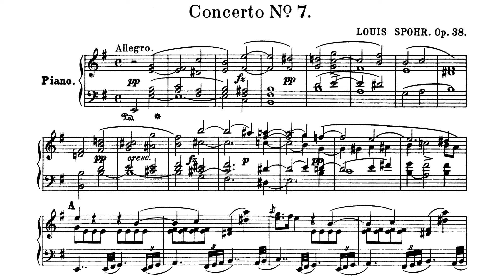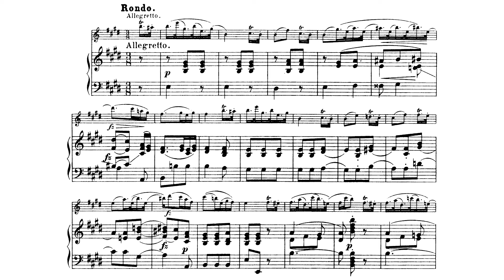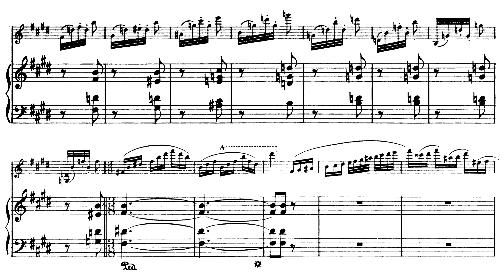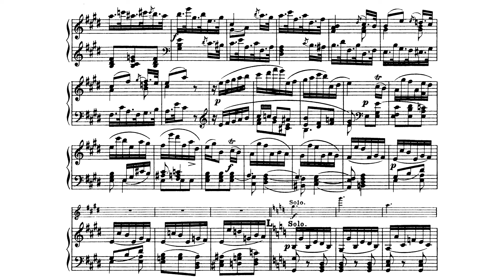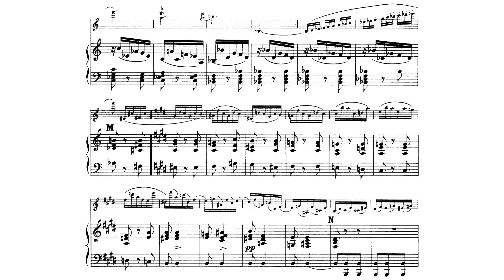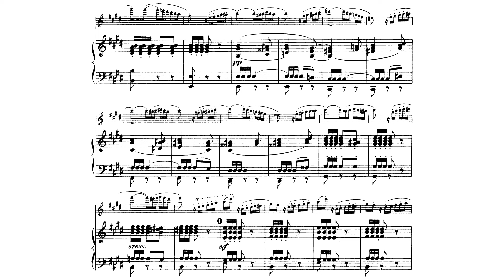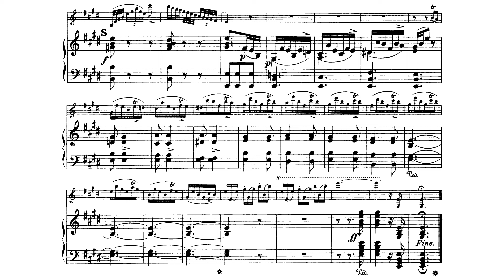Violin Concerto No.7 in E minor Op.38 By Louis Spohr (with Score)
This one is indeed some hidden gem!
Hope you enjoy w
Timestamp
0:00 1. Allegro
10:11 2. Adagio
15:35 3. Rondo: Allegretto
Performer
Violinist: Ulf HoelscherOrchestra: Rundfunk-Sinfonieorchester BerlinConductor: Christian Fröhlich